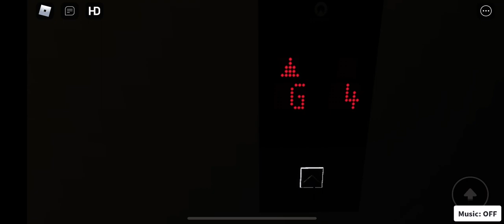Bonus Ride On The Schindler 5500 Lifts @ ModernLife City Centre